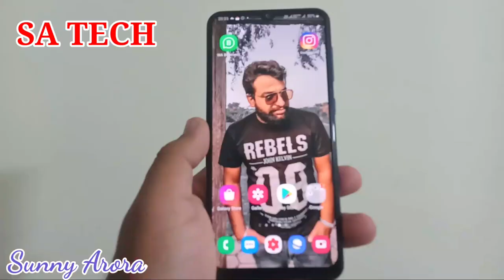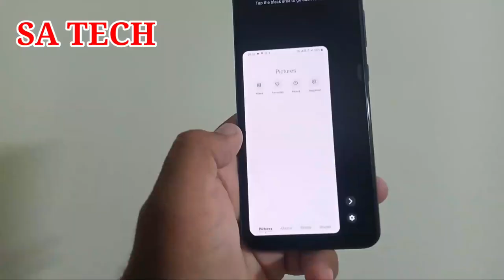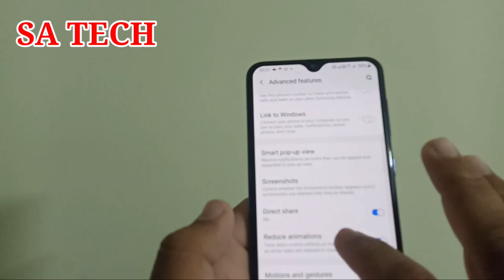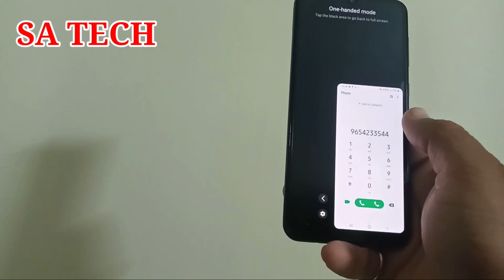Samsung One HandMode,How to Enable One HandMode On Samsung,One HandMode Gesture On Samsung Galaxy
In this video i describe about How to Enable One HandMode On Samsung